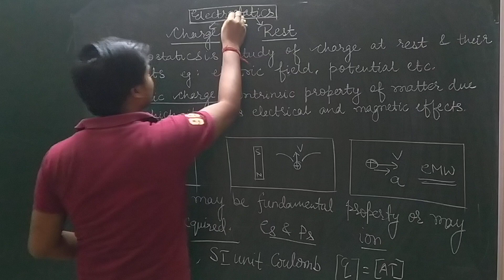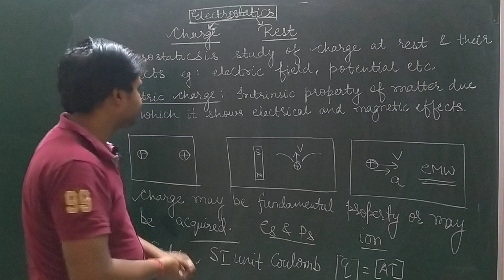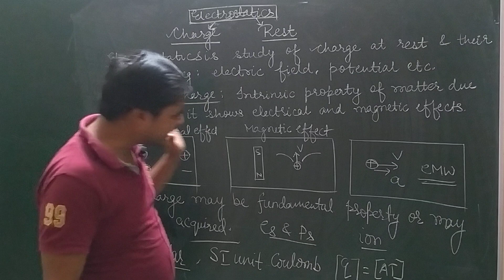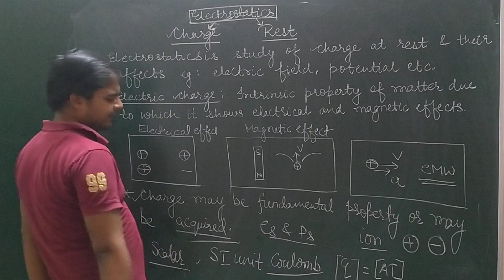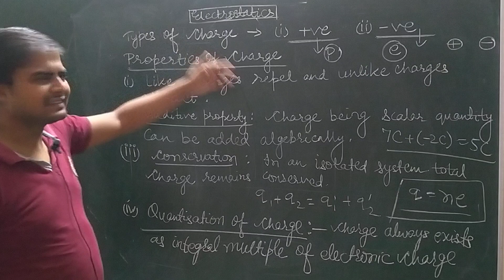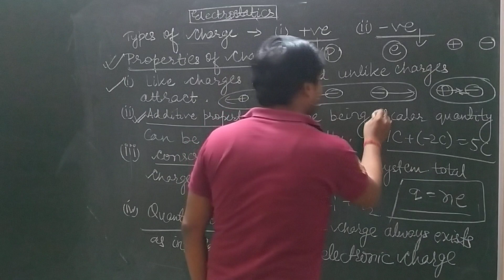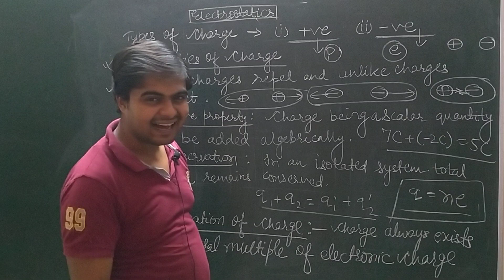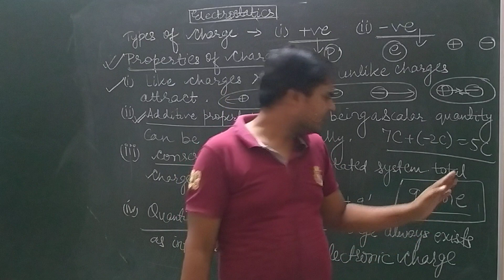Lec 1 Introduction to Charge, Properties of Charge JEE/NEET/CBSE Class 12 Physics Electrostatics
In this series of lecture following topics have been discussed

Electric Charges,  Properties of charge, Methods of Charging,

Coulomb's law-force between two point charges, forces between multiple charges; superposition principle and continuous charge distribution.

Electric field, electric field due to a point charge, electric field lines, electric dipole, electric field due to a dipole, torque on a dipole in uniform electric field.

Electric flux, statement of Gauss's theorem and its applications to find field due to infinitely long straight wire, uniformly charged infinite plane sheet and
uniformly charged thin spherical shell (field inside and outside).